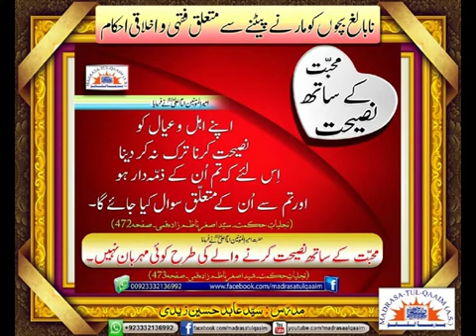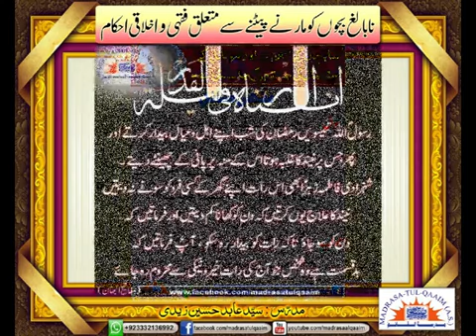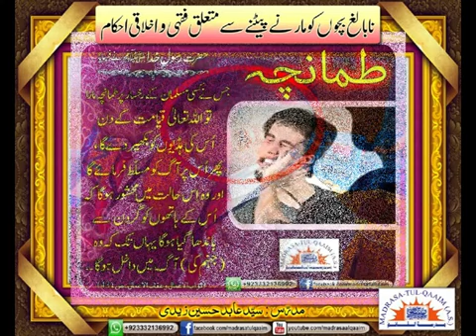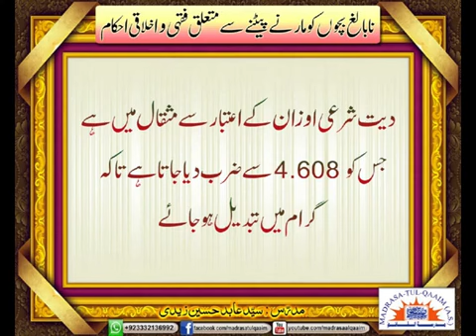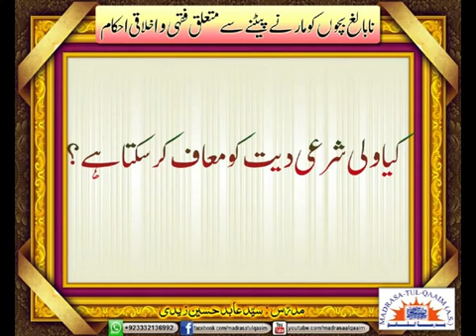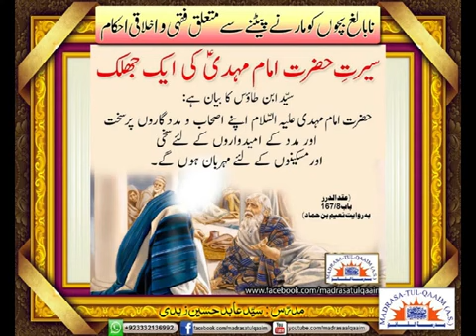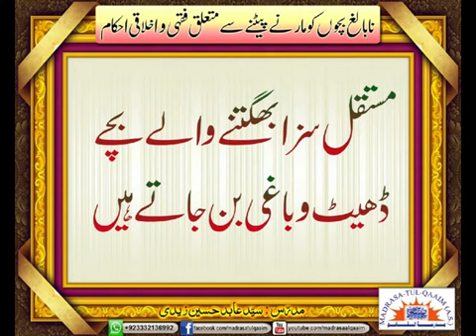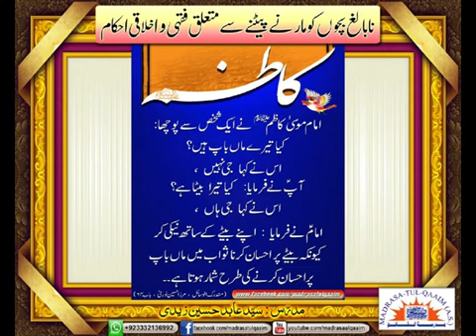نابالغ بچوں کو مارنے پیٹنے سے متعلق فقہی و اخلاقی احکام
Na-baligh bachon ko maarnay peetnay say mutaliq fiqhi o ikhlaqi ahkaam
Regards.,